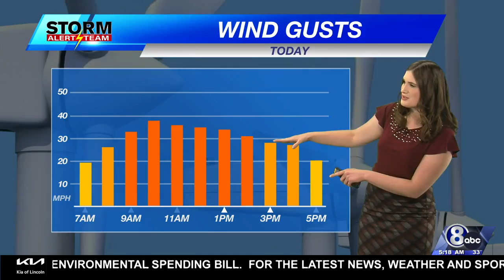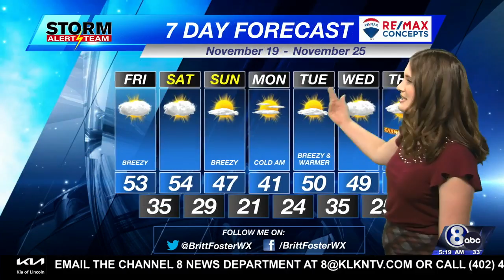Friday Morning Weather Update - November 19, 2021